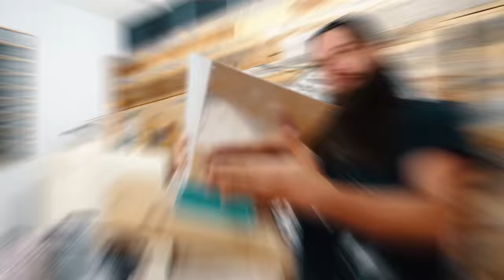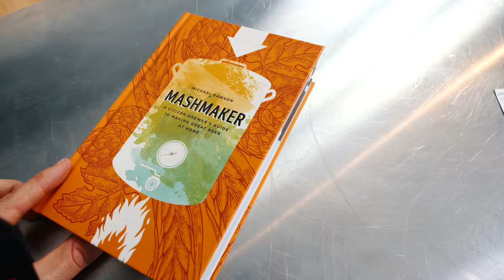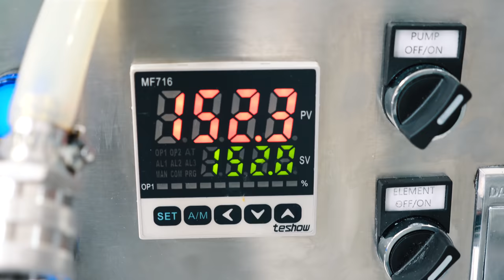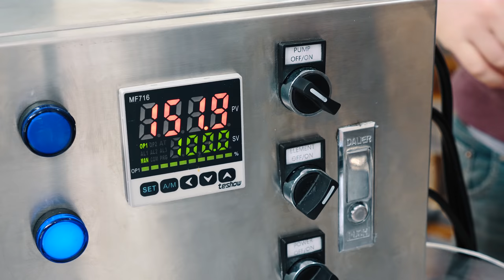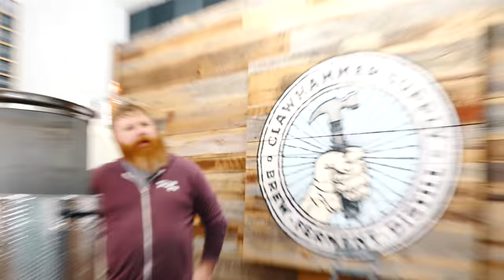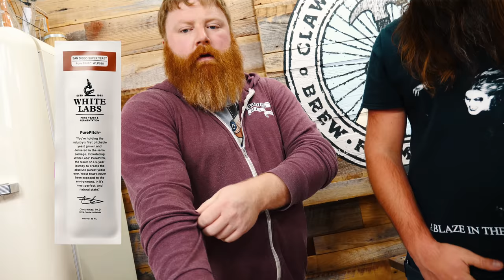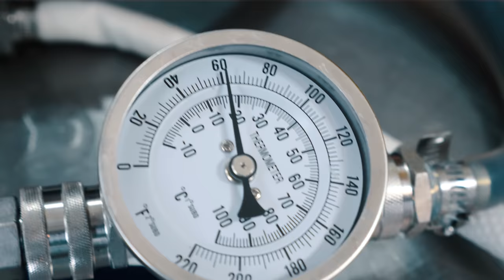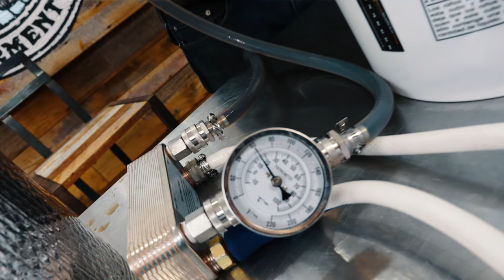Ryed Irish Stout - St. Patrick's Homebrew Beer Recipe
In this brewing tutorial we show you how to make the perfect Saint Patrick's Day beer, an Irish Stout with Chocolate Rye. We got this recipe from Mashmaker, a book full of homebrew recipes that's written by Michael Dawson. This beer is unique because typically barley would be used instead of rye malt. The rye should give this beer some sweetness, creamy mouth-feel, and some caramel and chocolate flavors. This is a perfect beer to pair with a meal of raw oysters, lobster, sharp cheddar, or a beef or lamb stew. We also made an upgrade to our brewing kettle for this brew day and added insulation. Insulating your brew kettle can help you save time during your brew day with faster heat up times. This is also our first beer of 2018, so we talk a little about what the year ahead looks like for Clawhammer and some of our resolutions. Check out the resources below for a full recipe, brewing equipment, kettle insulation info, and an educational article.

What Is An Irish Stout?